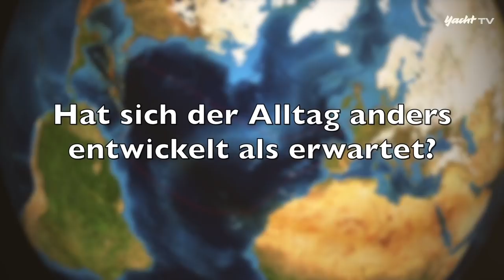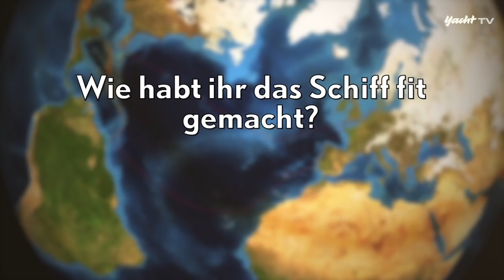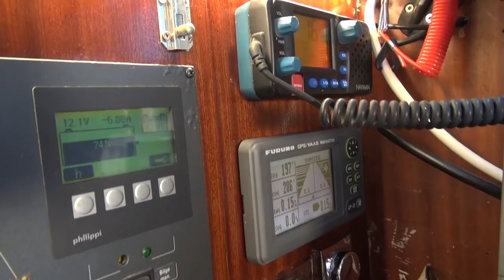#3 Langfahrtspezial mit Johannes und Cati Erdmann: Bordalltag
Was macht ein Langfahrtsegler eigentlich den ganzen Tag, mitten auf dem Atlantik? Cati und Johannes über ihre Ängste und die Herausforderungen zu zweit auf See an Bord ihrer Contest "Maverick too".